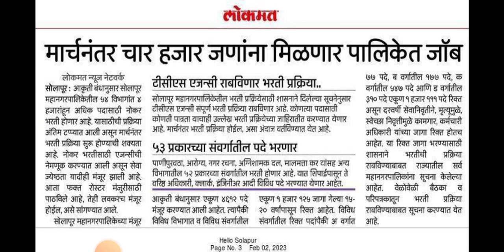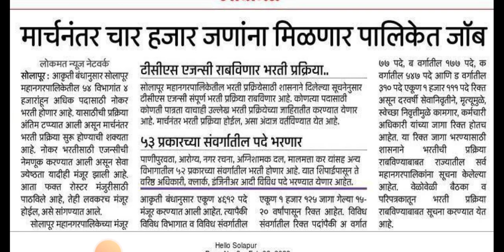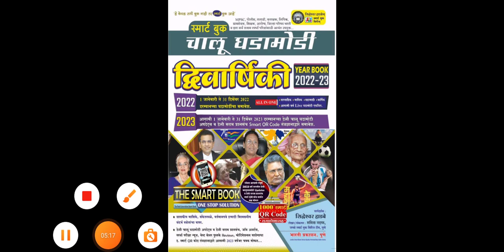Maharashtra Bharti 2023 New Update | सोलापूर महानगरपालिका 4000 पदांची भरती